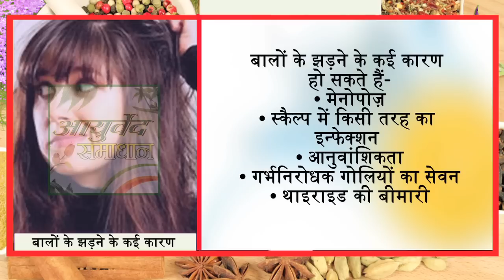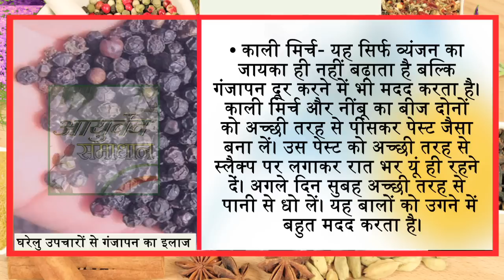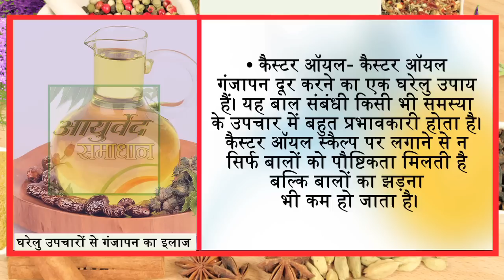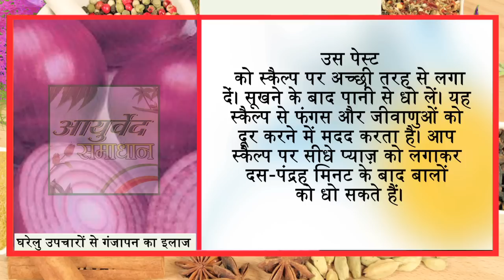गंजी खोपड़ी में भी बाल उगा देंगे ये दाने// Ayurved Samadhan